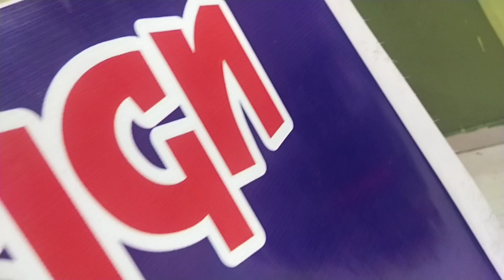tera ghum Mera ghum ak jaesa Sanam😭😭😭🙄🙄